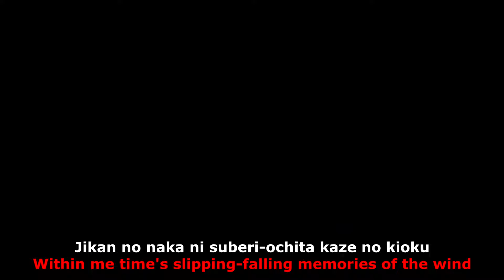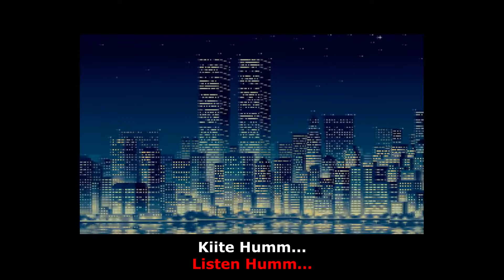Blue Mary's Blues - Music video with English lyrics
Blue Mary's Blues is a blues/jazz inspired image song for Blue Mary. It was first seen by players in Real Bout Fatal Fury Special as a bonus music video. It was also featured as her character theme for her playable appearance in The King of Fighters '97.

Neo Geo CD version of Real Bout Special.

Japanese lyrics;

Ah! Kiss Me!

Awaku gin'iro ni tokeru machi
Utsuri kina ashioto
Yes! Nagare-dasu Neon no uzu ni
Hisomu kage toraete

Mou wasenai kiken na yamiyo mo
Nerai uchi kimeru wa
Yes! Harley tsumeru kodou osaete
Thrill ni kyoujiru Come On Baby!

Jikan no naka ni suberi-ochita kaze no kioku
Sou! Yaseta kokoro o itame-tsukete nemuri ni tsuku
kikoeru Blues ga...

Ah! Touch Me!
Shiroku machi ni utsuru tame-iki
Hitogomi ni kieteku
Yes! Omoi-kiri nakitai yo fuke wa
Cocktail de kanpai

Hirusagari reizouko akete mo
Dog Food dake hieteru
Yes! Tsurai toki kanjiru mama ni
Harley tobashite kime-komu Come On Baby!

Kagami ni utsuru senaka
mitsume sagashi-dasu mirai
Sou kasanaru omoi o sotto tsutsumi sora ni nageru

Good-Bye soshite

sugao ni Kiss-shite jibun homeru no Love myself
genki-zukeru wa tsuyoku
Nee tooku de hibiku Rhythm kikoete-kuru
Shuuru na Blues ga

Kiite Humm...